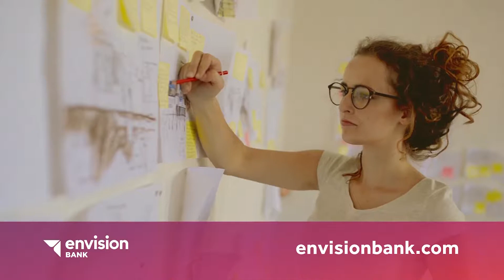Save or Spend? Managing Personal Finances in Uncertain Times presented by Envision Bank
Making the right money moves is never easy, and in the uncertainty of 2021, managing your finances can seem overwhelming. How can we best prepare for the future? What moves can we make now to protect ourselves later? No matter what your personal situation, it's possible to maintain--or regain--a sense of control. During this discussion, Boston Globe lifestyle and parenting writer Kara Baskin speaks with a panel of money experts to get their advice on managing financial priorities amid constantly shifting circumstances.